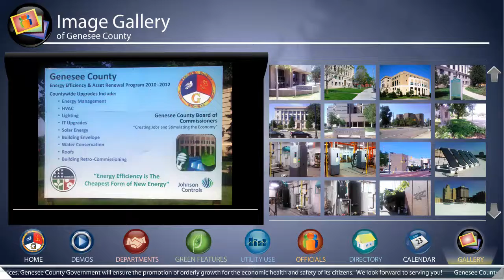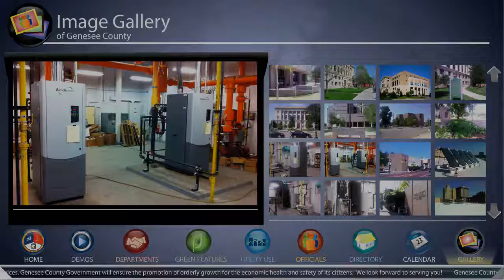Genesee County Energy Efficiency Education Dashboard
QA Graphics, provider of the award-winning Energy Efficiency Education Dashboard®, has created an educational display for Genesee County, to educate visitors on the building's renewable energy technologies and other environmental features.